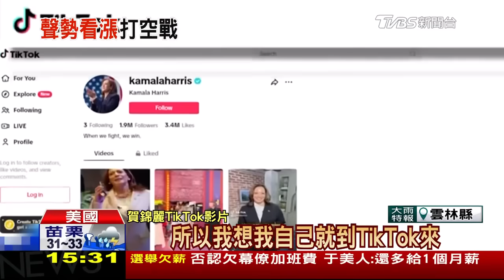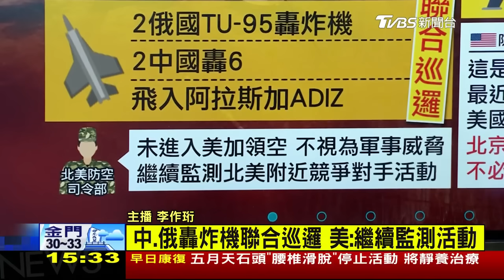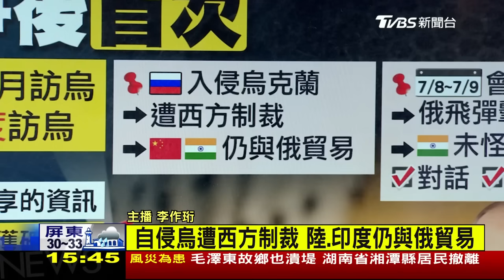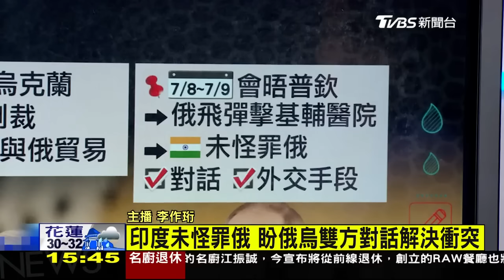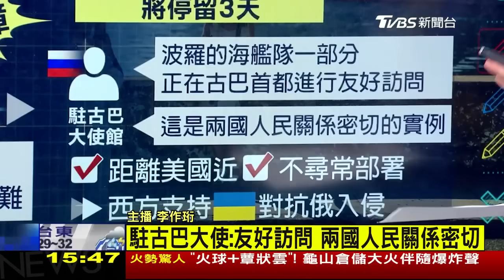首見 中.俄轟炸機飛近阿拉斯加 砲彈政策錯誤拖累烏克蘭｜1500 俄烏戰情室｜TVBS新聞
美國和加拿大戰機在距離阿拉斯加海岸近200哩的國際空域緩衝區「攔截」了俄羅斯和中國轟炸機；路透社透過一則長達九分鐘的新聞專題，剖析烏克蘭戰況急轉直下的原因，在於美國及北約誤判形勢，忽略砲彈產能長期不足的問題，導致烏軍部隊陷入困境。